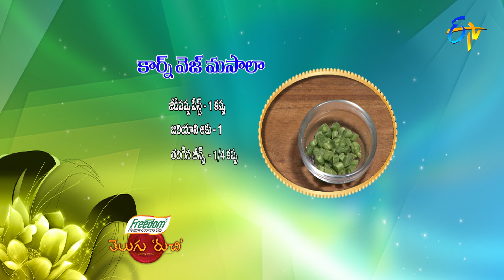Corn Veg Masala | Telugu Ruchi | 29th July 2021 | ETV Telugu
Taste the mouth-watering dish Corn Veg Masala prepared by cooking baby corn with onions, tomatoes, cashew paste and other ingredients, later garnished with coriander leaves.